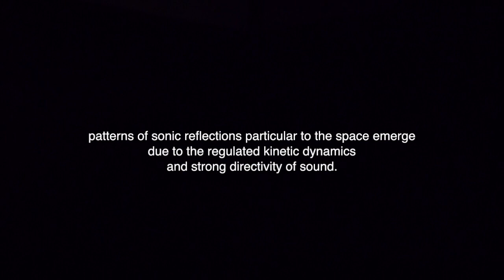spray v1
a sound installation.